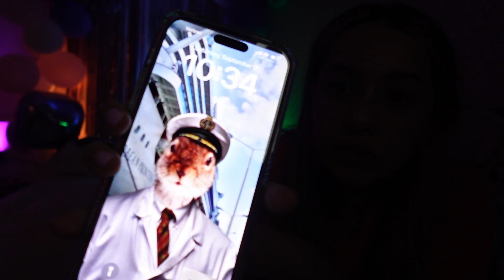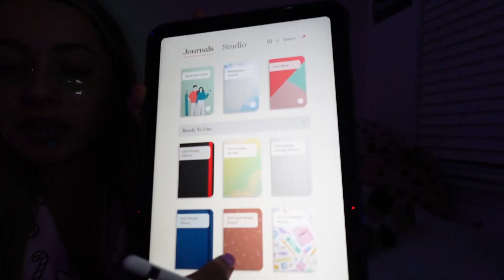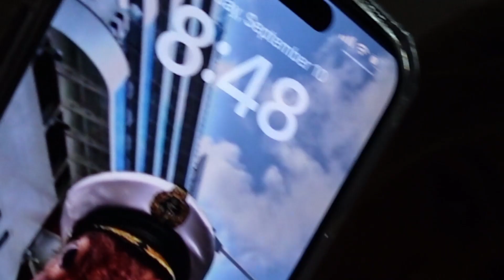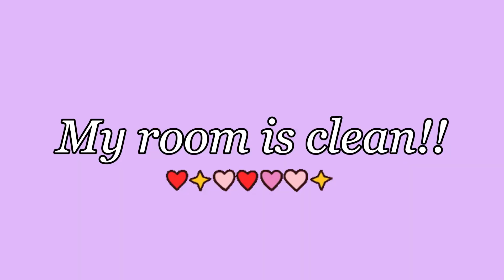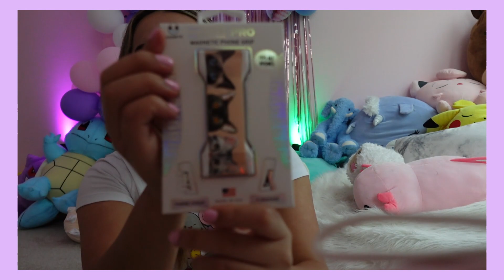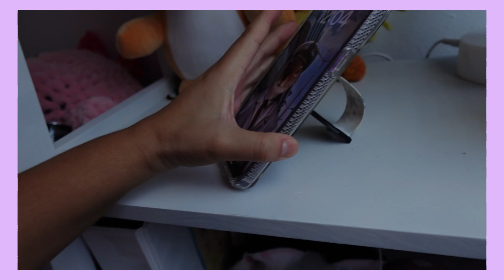Productive Day in My Life...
Still waiting for one of my videos to blow up...*sigh